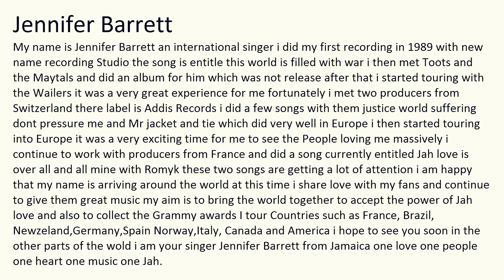Jennifer Barrett "Warning" Dub Plate For SingleDread Sound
From Jennifer Barrett: "My name is Jennifer Barrett an international singer i did my first recording in 1989 with new name recording Studio the song is entitle this world is filled with war i then met Toots and the Maytals and did an album for him which was not release after that i started touring with the Wailers it was a very great experience for me fortunately i met two producers from Switzerland there label is Addis Records i did a few songs with them justice world suffering dont pressure me and Mr jacket and tie which did very well in Europe i then started touring into Europe it was a very exciting time for me to see the People loving me massively i continue to work with producers from France and did a song currently entitled Jah love is over all and all mine with Romyk these two songs are getting a lot of attention i am happy that my name is arriving around the world at this time i share love with my fans and continue to give them great music my aim is to bring the world together to accept the power of Jah love and also to collect the Grammy awards I tour Countries such as France, Brazil, Newzeland,Germany,Spain Norway,Italy, Canada and America i hope to see you soon in the other parts of the wold i am your singer Jennifer Barrett from Jamaica one love one people one heart one music one Jah.

Jennifer Barrett for SingleDread Sound ! Dub Plate 2015 ! It Is A Warning !"